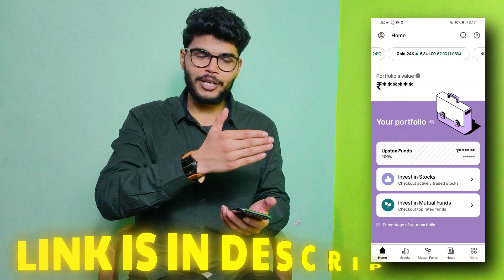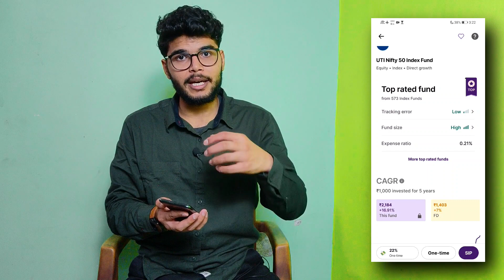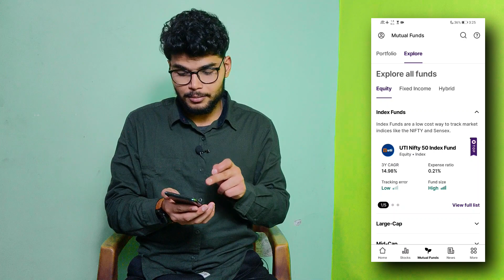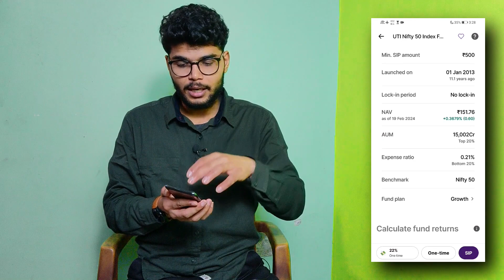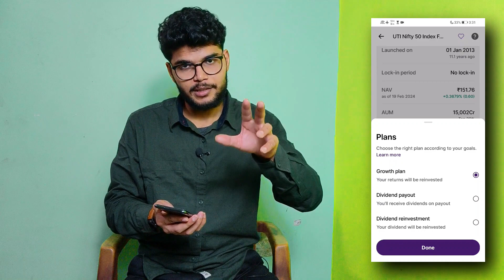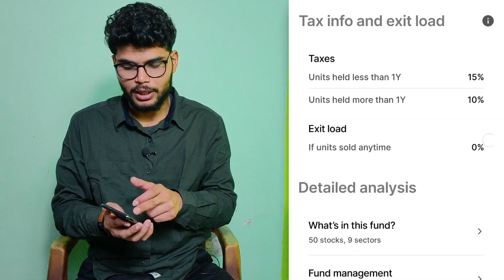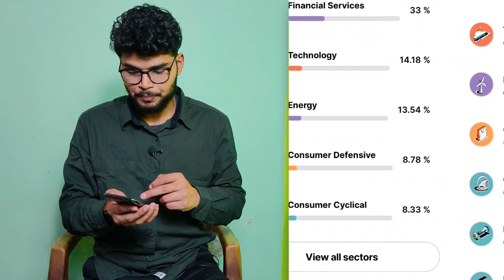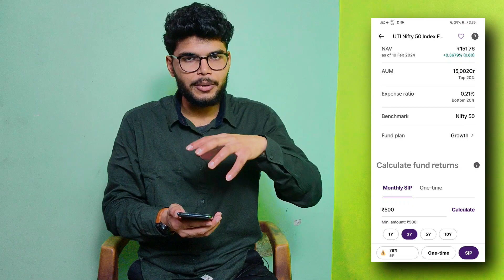Mutual Fund in Upstox Complete Beginner Guide | How to invest in Mutual Fund 2024?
Upstox app
In this video we are going to talk about the most important go through process of investing in mutual fund in Upstox app. If you are going to invest in mutual funds then you should be aware about all the options and features of the application.
So, In this video we are going to go through the process of looking for a mutual fund.
this video is very useful for you if you are planning to invest in any mutual fund.